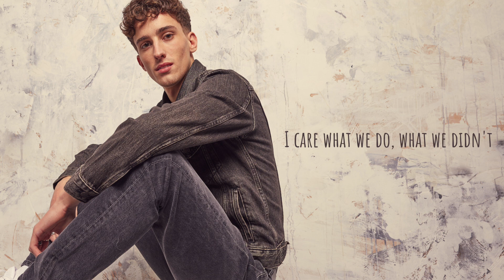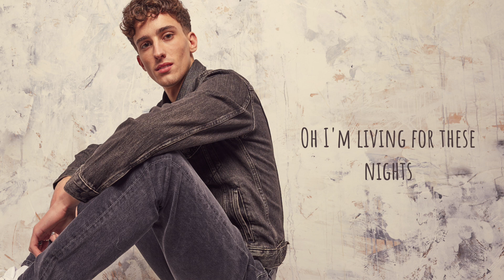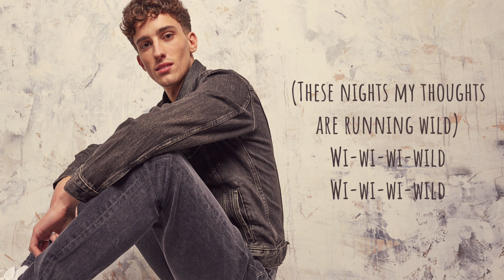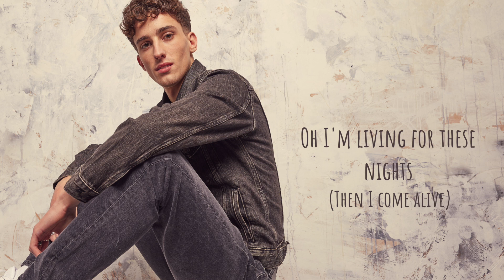Nath Brooks - Oh My (Official Lyric Video)